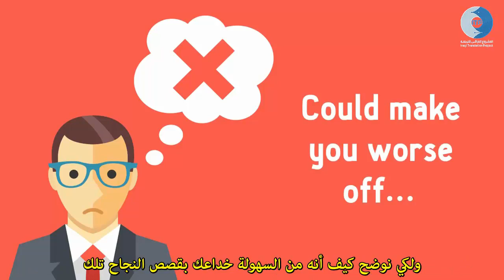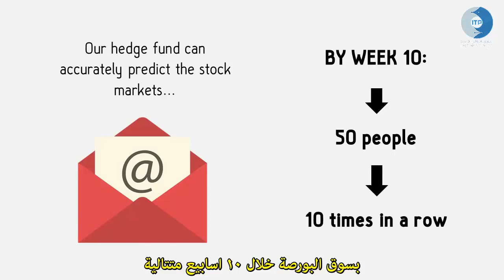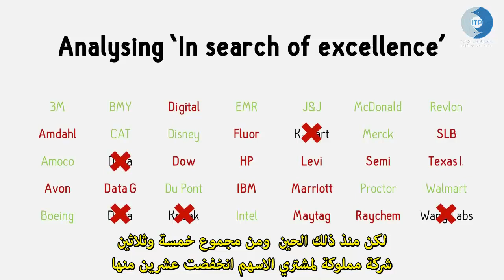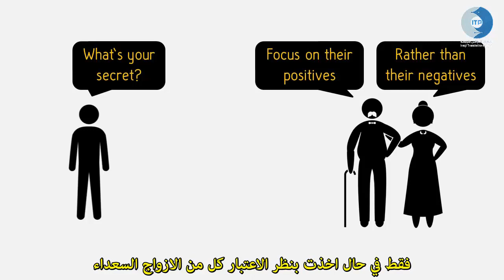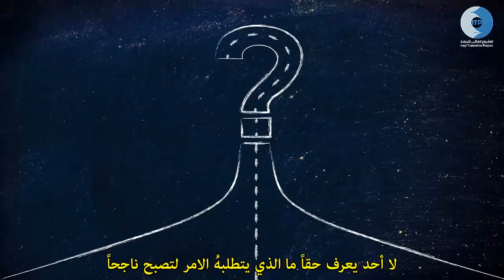لا تثق بنصيحة الناجحين دائماً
لماذا يجب ان نكون متشككين حين نسمع قصص النجاح؟ ولماذا نحتاج ان ناخذ بنظر الاعتبار قصص الفاشلين. الاجابة في هذا الفديو
ترجمة: محمد عبدالرضا